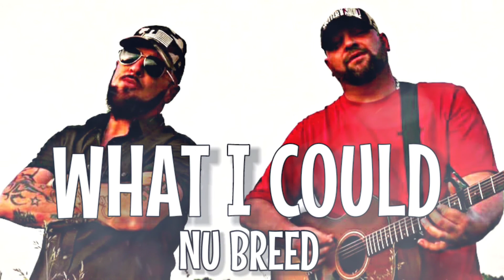What I Could - Nu Breed